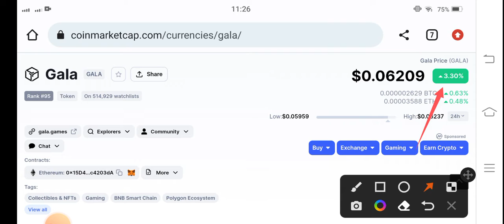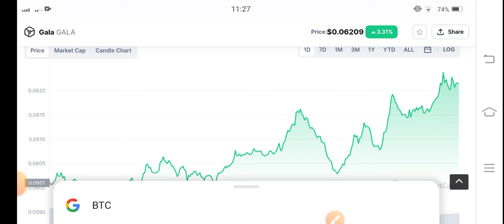Gala Prediction || Gala Games Price Prediction! Gala News Today! Crypto News